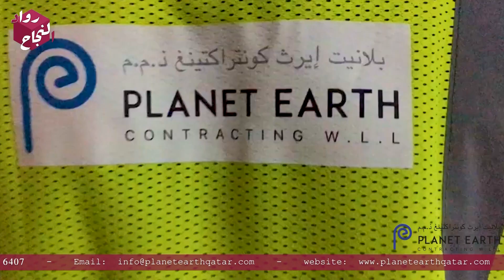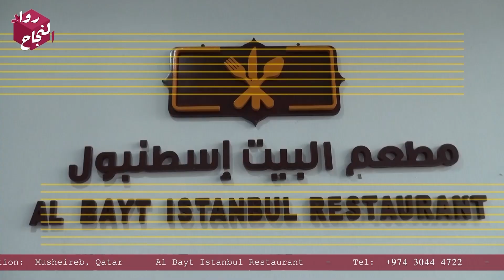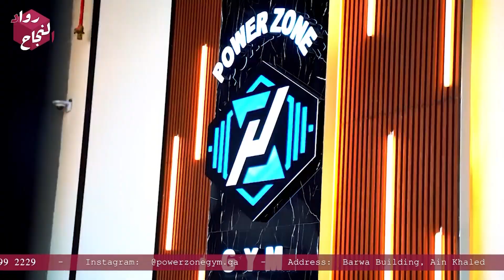حلقة الجمعه 15-9-2023 | ساعه 5:30